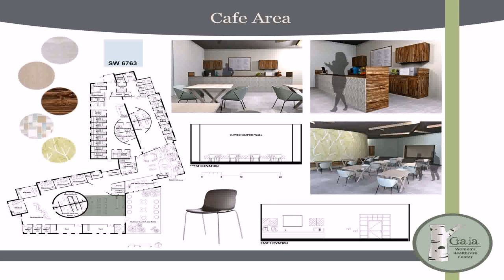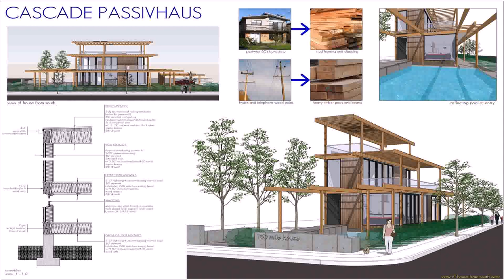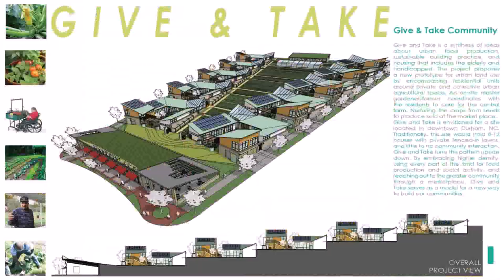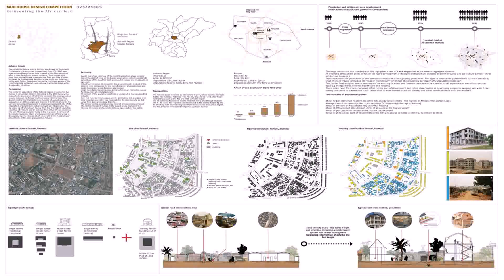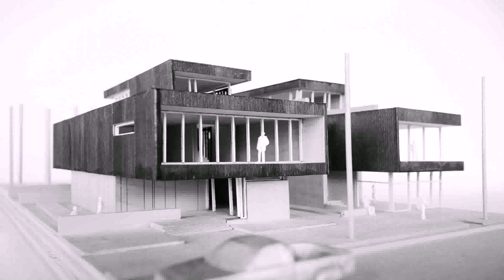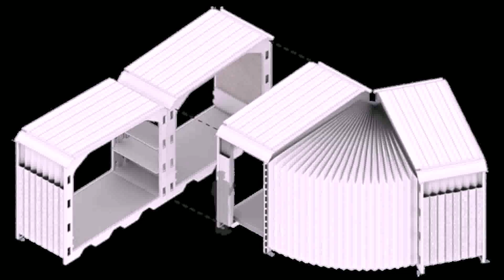Small House Design Competition - Gif Maker DaddyGif.com (see description)